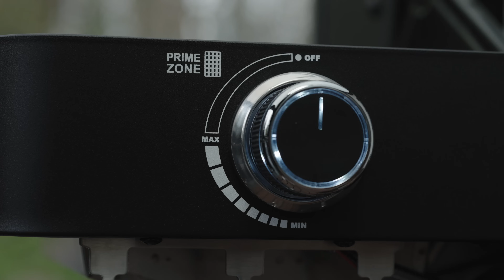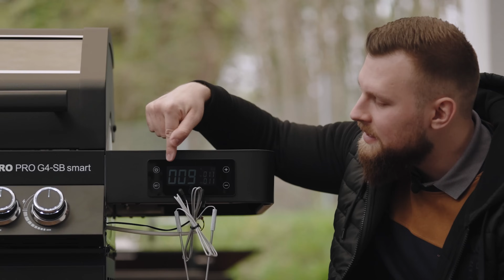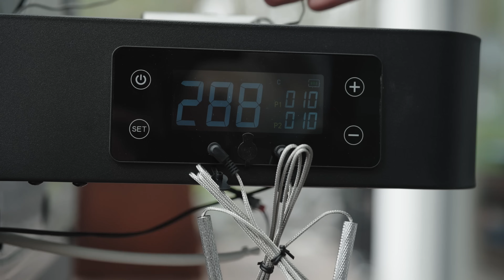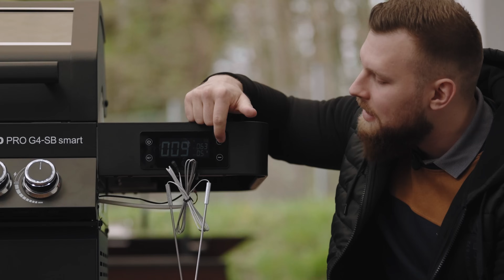Das hätte ich von Rösle NIE erwartet! Rösle Videro Pro G4-SB im Härtetest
𝗪𝗜𝗖𝗛𝗧𝗜𝗚𝗘 𝗜𝗡𝗙𝗢𝗦 ❗ Hier findet ihr ALLES Wichtige zum Video! 🤤🔪🥩ℹ️

𝗜𝗻𝗵𝗮𝗹𝘁𝘀𝘃𝗲𝗿𝘇𝗲𝗶𝗰𝗵𝗻𝗶𝘀:
1. Infos zum Video
2. Social Media Kanäle
4. Grillseminare & Rezepte
5. Kontakt

1. 🎬 𝗩𝗜𝗗𝗘𝗢𝗜𝗡𝗛𝗔𝗟𝗧:
- Videobeschreibung mit Timestamps
- Produkte aus dem Video
- Links & Infos zum Videoinhalt

2.1 Facebookgruppe:
DIE Grillcommunity! 🔥🥩🍆 Werdet Teil der harmonischsten BBQ Facebookgruppe

2.2 Instagram:
Bekommt einen Einblick hinter die Kulissen!

2.3 Tiktok:
Kurzvideos mit Tipps, Tricks und Empfehlungen auf Tiktok:

Beim Einkauf über könnt ihr mit unserer neuen App doppelt profitieren. Neben unseren Angebotspreisen erhaltet ihr für jeden Einkauf Punkte (1€ = 1 Punkt). Hier gibt es unsere App zum Download

4. 🍔: 𝗚𝗥𝗜𝗟𝗟𝗦𝗘𝗠𝗜𝗡𝗔𝗥𝗘 & 𝗥𝗘𝗭𝗘𝗣𝗧𝗘:
Genießt 4 Stunden gemeinsames Grillen mit 4 Gänge Menü, gemeinsam vorbereitet, gemeinsam gegrillt und gemeinsam verspeist. All you can drink ist inklusive! Wenn ihr interessiert seid könnt ihr euch bei unseren Grillmeistern alle Tipps & Tricks einholen, die ihr wissen wollt und, wenn ihr einfach nur einen lustigen Abend mit tollen Leuten und gutem Essen genießen wollt, dann seid ihr hier genauso richtig

❤Ich danke euch für euren Support!
Inhaltlich verantwortlich:
Meat n Great UG & Co KG.

Damian Poci